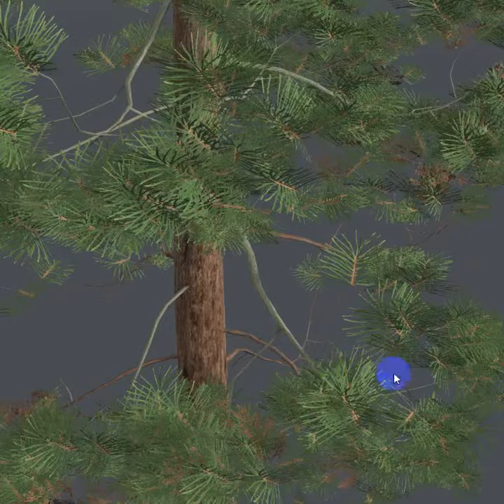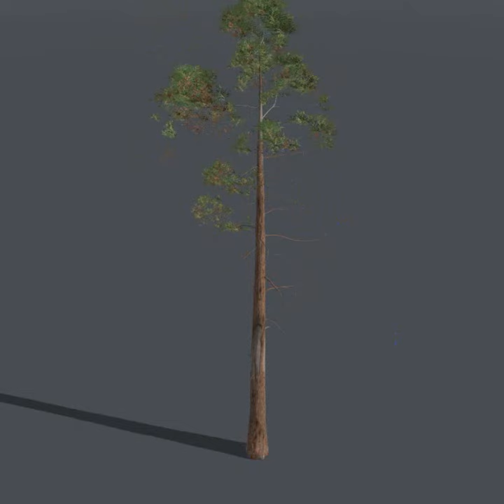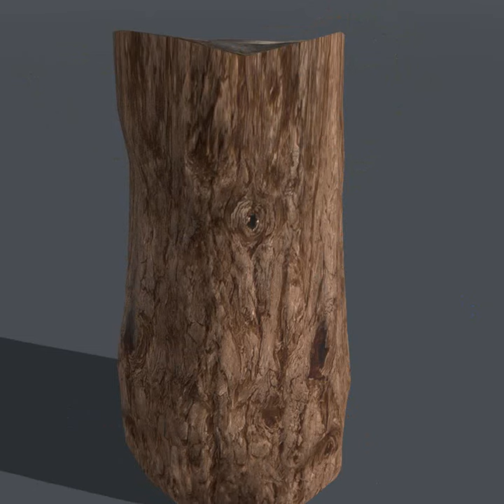The process of creating trees for the D5 Render program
We make our own trees. The process is interesting, and you will like the result. Lessons coming soon.